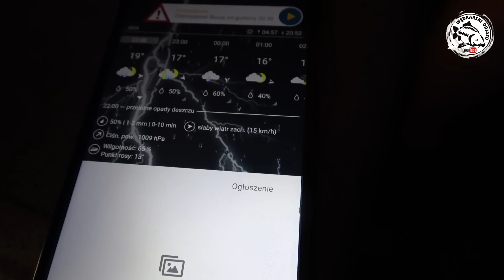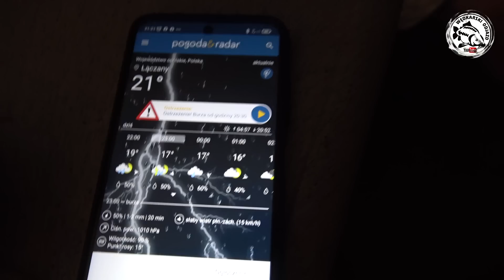AMUR jak torpeda / CO tam się STAŁO? / Łowisko "BOBRY" / NIE było tak jak chcieliśmy / Stan.3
dzisiaj krótki opis tego wyjazdu.
Pogoda jak zwykle ostatnio bywa, wita nas deszczem. Oczywiście przyjechaliśmy i zaczęło padać ;p  Ogólnie wyjazd wcześniej jakoś nie planowany szczególnie ale taką decyzje podjęliśmy z Danielem ze jedziemy jaka pogoda by nie była :) Wyjazd trochę spontaniczny dobrze, że akurat było wolne stanowisko :)

I to tyle :P
Zapraszamy was do oglądania tym razem tego materiału w naszym wykonaniu :)

LICZYMY NA WASZ ŁAPKI W GÓRĘ

                                                                    MUNCH BAITS
Kulki / produkty MunchBaits
                                                                THE GREAT BAITS
Kulki / Pellety / Pasty / zalewy

                                                                   BOATMAN
Łódź zanętowa BOATMAN Fighter PRO SN3
                                                          MIKADO TOTAL FISHING
Wędki na które łowiliśmy występuje w kilku wariantach link do danych technicznych poniżej;
My na tym odcinku używaliśmy wędki 10' oraz kołowrotków M-ka 8007

oraz kołowrotków M-ka 8007